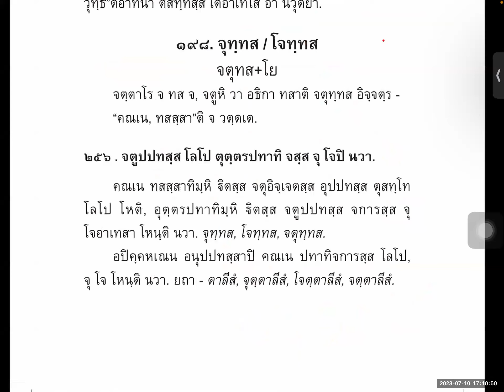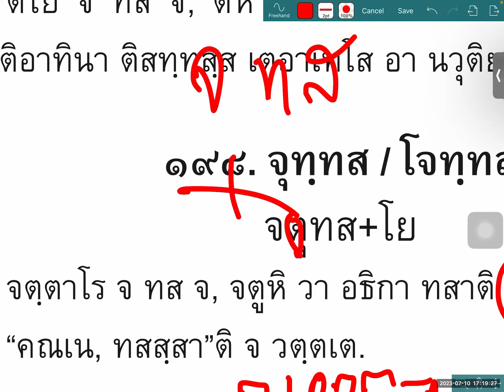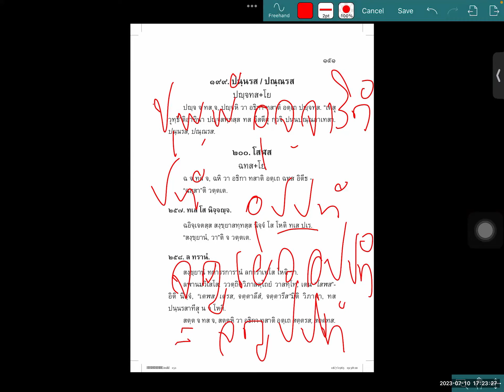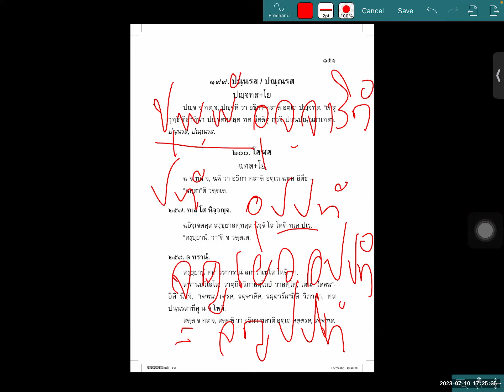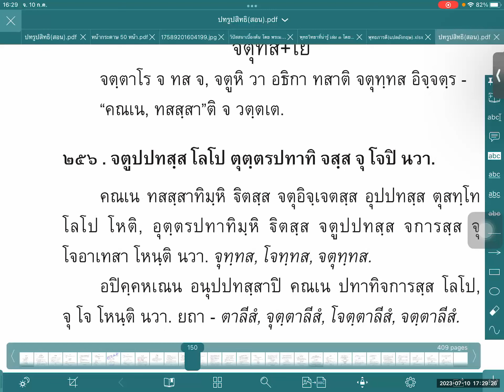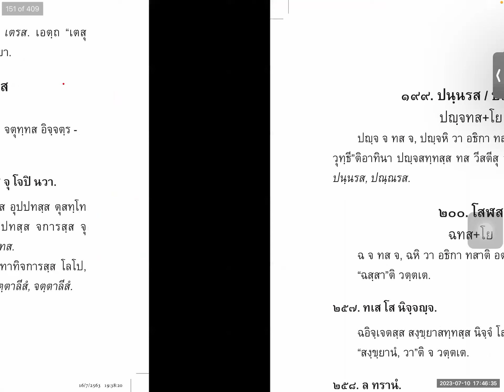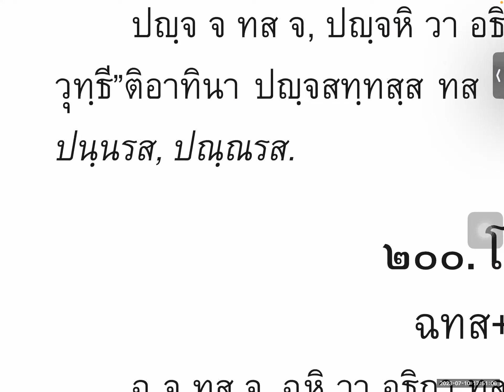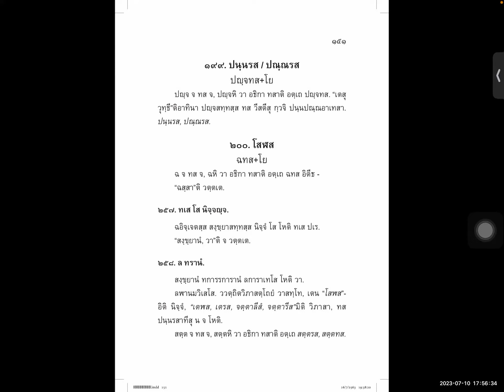125 ปทรูปสิทธิ นามกัณฑ์ ตอน ๙๓ สพฺพนามคณ ตอน ๒๘ สูตร ๒๕๖ : อ.ดร.จำรูญ ธรรมดา 100766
ตอน ๙๓ สพฺพนามคณ ตอน ๒๘
สูตร ๒๕๖  จตูปปทสฺส  โลโป
ตุตฺตรปทาทิจสฺส  จุโจปิ  นวา.
(จุทฺทส , โจทฺทส , จตุทฺทส ,
ตาลีสํ , จุตฺตาลีสํ , โจตฺตาลีสํ )
ไวยากรณ์บาลีหลักสูตรพิเศษออนไลน์
บาลีใหญ่ จากสำนักเรียนวัดท่ามะโอ
สาสนธช ธัมมาจริยะ (ปาลิ) เมียนมา
นักวิชาการศึกษาอภิธรรมโชติกะวิทยาลัย
และ ศษ.บ., ปร.ด. (กิตติมศักดิ์)
วันจันทร์ที่  ๑๐ กรกฎาคม  ๒๕๖๖
คลิปวีดีโอ วิชา "ปทรูปสิทธิ" ทั้งหมด
สอนโดยท่านอาจารย์ ดร.จำรูญ ธรรมดา
ฟังย้อนหลังทั้งหมดได้ตามลิ้งค์นี้